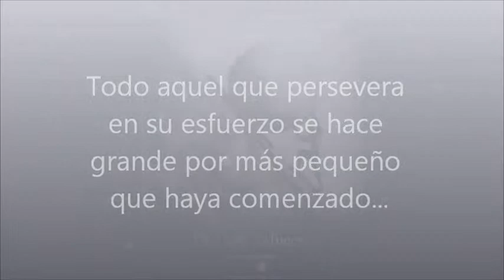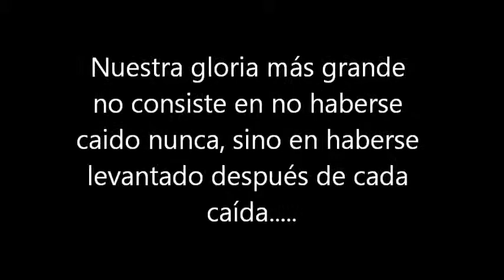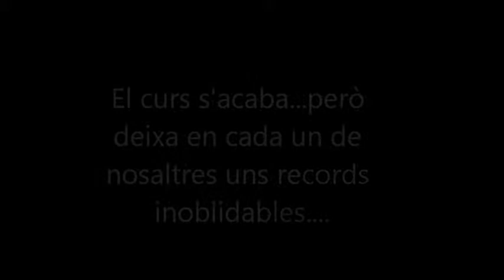final de curs Can Comas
Video de festa de final de curs del Centre Eqüestre Can Comas.
No oblideu visitar la nostra pàgina web o la nostra pàgina del Facebook "centre eqüestre Can Comes"!!
per a qualsevol informació, no dubteu en trucar al 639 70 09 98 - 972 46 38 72, o veniu a visitar-nos!!ens trobareu al  veïnat Matamala, 10 Can Comas - 17244 Cassà de la Selva!!!